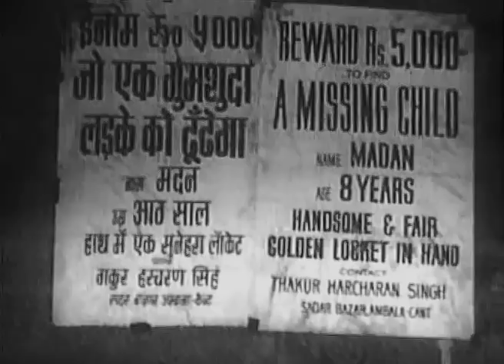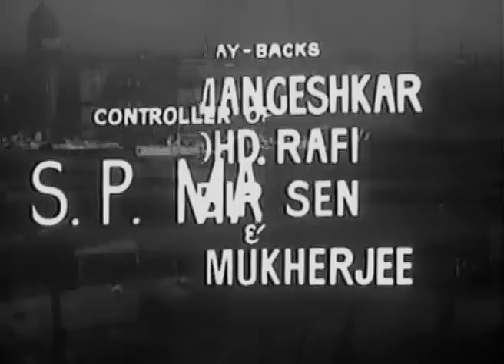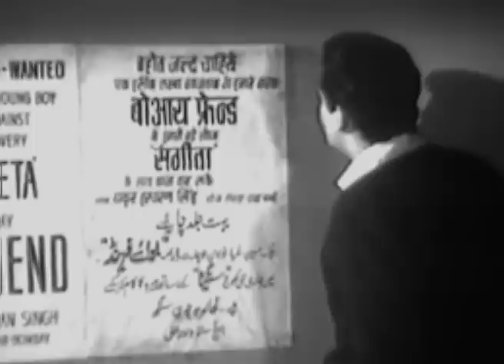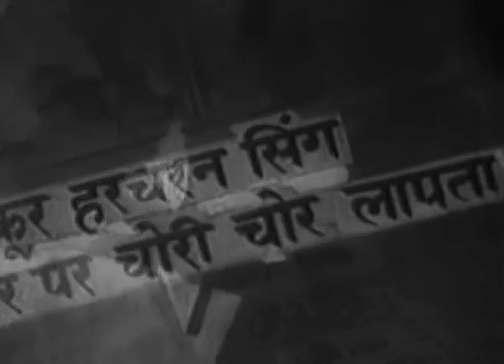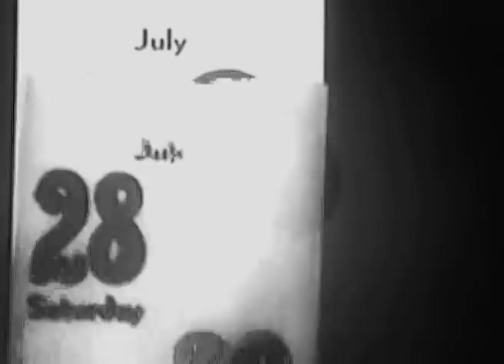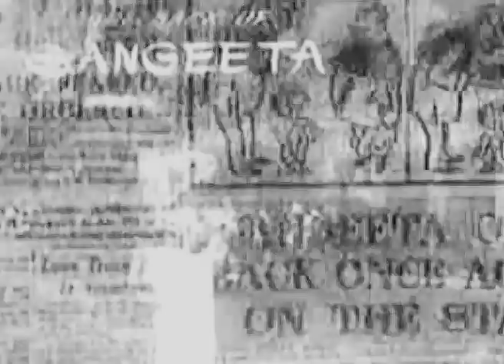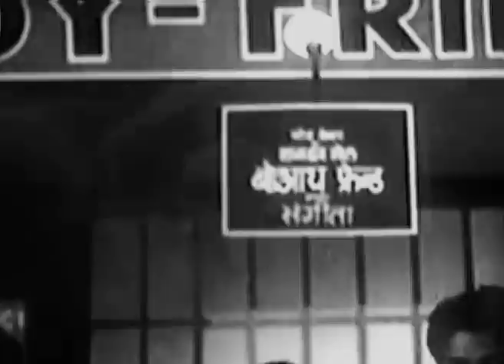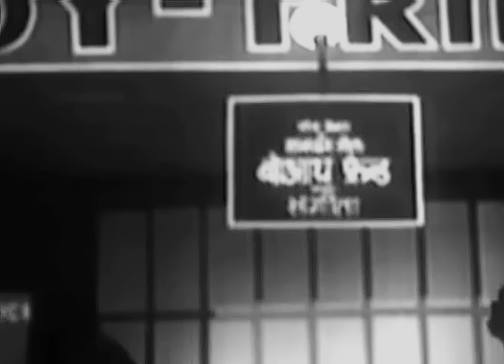Boy Friend - 1961 - Shammi Kapoor, Madhubala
Boy Friend, 1961
Director: Naresh Saigal
Music Directors: Shankar-Jaikishan
Lyrics: Hasrat Jaipuri, Shailendra
Choreography: Badri Prasad
Playback: Mohammed Rafi, Aarti Mukherji, Lata Mangeshkar, Subir Sen
Cast:
    Shammi Kapoor as Madan / Shyam
    Madhubala as Sangeeta
    Dharmendra as Inspector Sunil
    Nishi Kohli as Sushma
    Dhumal as Sampat
    Marutirao Parab as Sevakram
    Amirbai Karnataki as Rajni Singh
    Shivraj as Thakur Harcharan Singh

English translation is included. The subtitles are sometimes rather crude, though, particulary with song lyrics translations.

A young lad, separated at a young age from his parents takes on the life of petty crime and ends up in jail. After his release he comes across a friend in a train, and at the friend's request, tracks down his two daughters. He meets them and falls in love with one of them. But the police are on his trail due to a stolen necklace belonging to none other than his birth mother.

The part of the movie referred to in the article - where Madhubala pretends to sleep but watches Shammi while he dances - begins at 1:24:47.

Boy Friend is a remake of 1943's Kismet with Ashok Kumar and Mumtaz Shanti. Kismet is found in this channel here:

The morons that prepared the transfer on which I worked removed maybe 20-25% of the video from the left side, beginning after the opening credits. They also removed a lot from the top and some from bottom to keep the aspect ratio. So, the video, instead of being centered, is offset to the left and people on the left side are frequently cut on half, or missing entirely. While the Ultra version includes all of the video on the left in their version here, they ruined the aspect ratio by chopping off the top and bottom for no good reason. Other versions of the film here also have a lot missing from the left and even more from the top and bottom, leaving ruined original aspect ratios also. Of course, none have made any efforts to improve on the film.

COPYRIGHT INFORMATION:
The Indian copyright law: